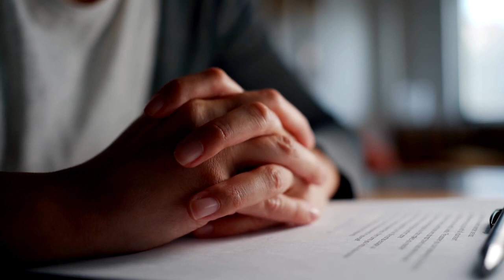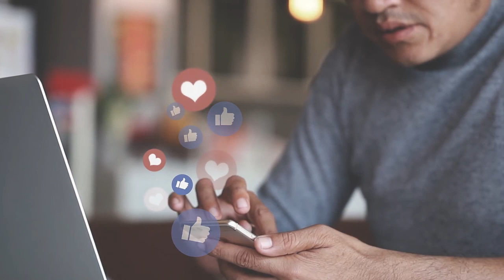Minimalisme Digital - Cal Newport (108. Hartono Tasir Irwanto)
Ya, perhatian kita menjadi komoditas bagi perusahaan digital. Harris kemudian melanjutkan bahwa teknologi tidaklah netral. Mereka memiliki agenda untuk merebut dan mengeruk selalu waktu dan perhatian kita demi layanan iklan dan produk premium yang mereka tawarkan.